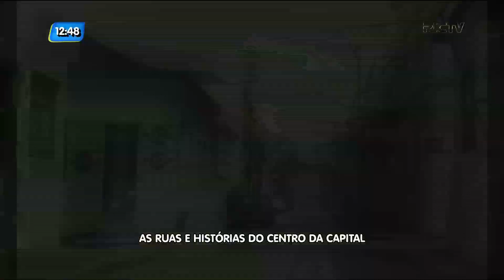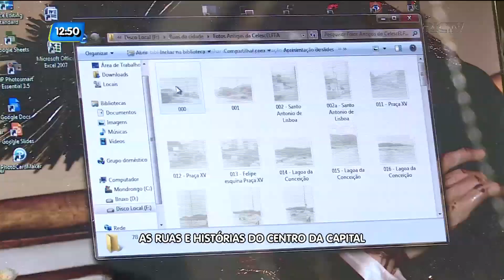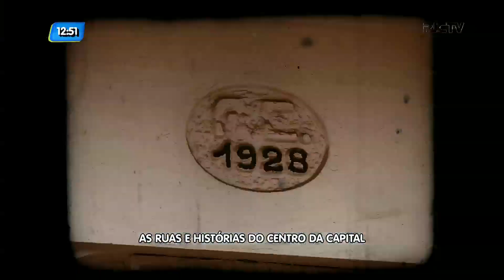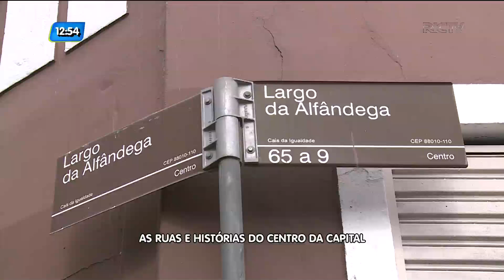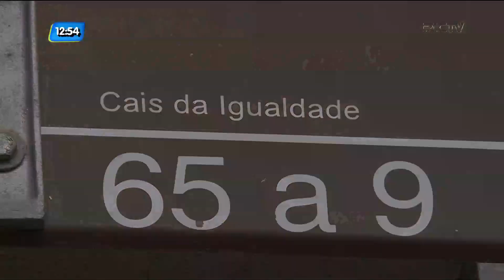A histórias das ruas do Centro de Florianópolis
O repórter Luiz Salviato apresenta uma forma diferente de conhecer a  história de Florianópolis, através dos antigos nomes das ruas mais famosas do centro da cidade. Confira mais detalhes na reportagem.